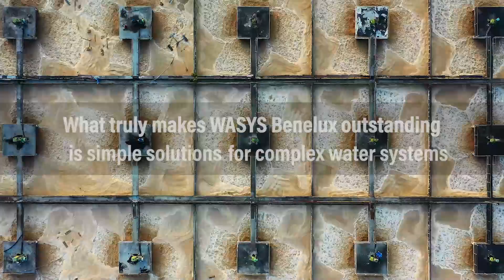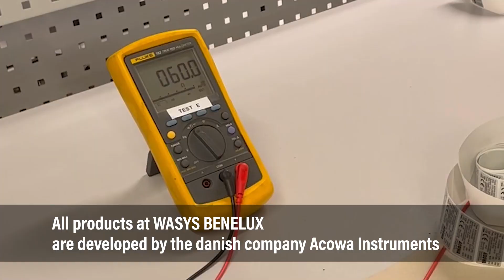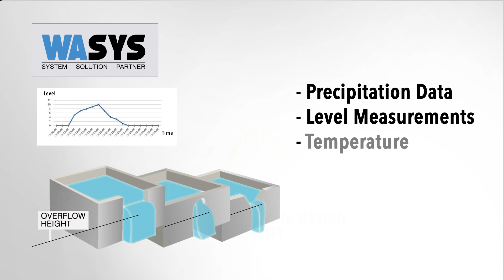wasys benelux2023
This video is a presentation about WASYS BENELUX, a company specializing in the sale of water industry products. The video also showcases WASYS BENELUX collaborative efforts with WASYS A/S. Together, they are committed to delivering top-notch products and solutions tailored to the unique needs of the water industry.